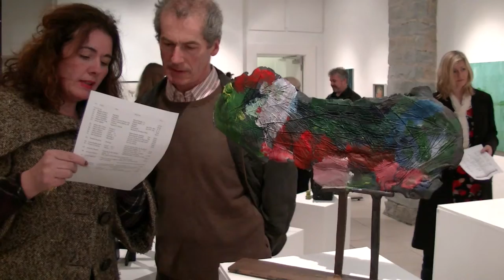Margaret Adams: 2013 Arts Exhibition At The custom House Studios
Margaret Adams at the Christmas Art Exhibition Opening At The Custom House Art Studios, The Quay, Westport. 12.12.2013